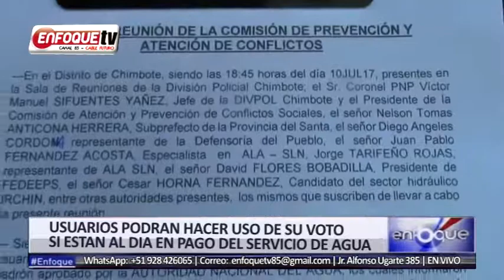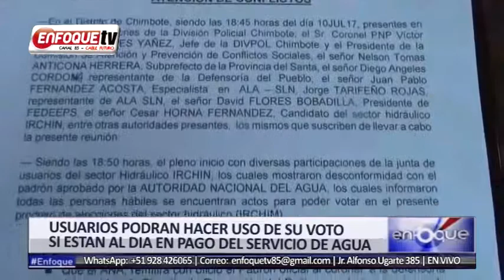USUARIOS PODRAN HACER SU USO DE SU VOTO SIEMPRE Y CUANDO ESTEN AL DIA EN EL PAGO DEL SERVICIO DE AGU